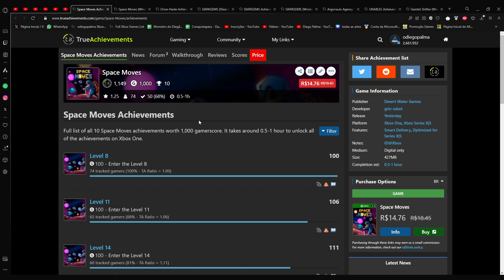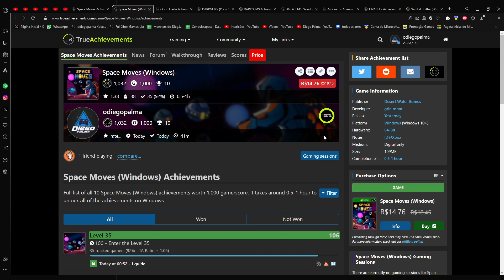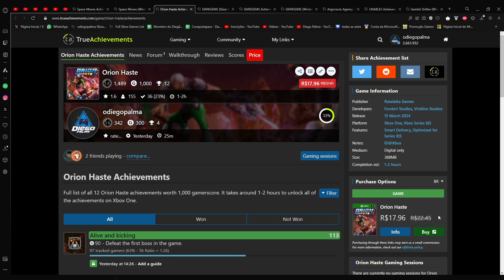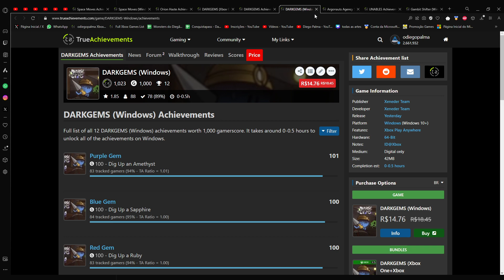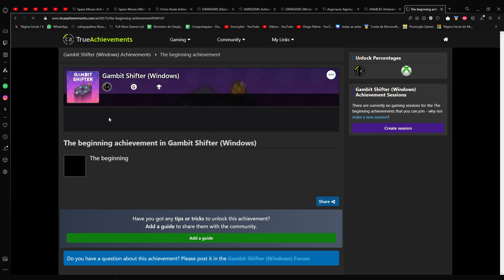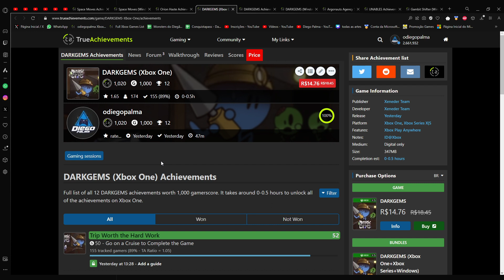OS 1000G FÁCEIS LANÇADO NA SEMANA (23/03/2024)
Jogador de Xbox e caçador de conquistas!

Aqui no canal tem gameplay de qualidade duvidosa, reviews de 1000g e podcasts aleatórios sempre com humoriiiiismo.

Aproveite a já pede o seu pra dar aquele LEVEL UP na sua gameplay!
Use o Cupom ODIEGOPALMA-RX